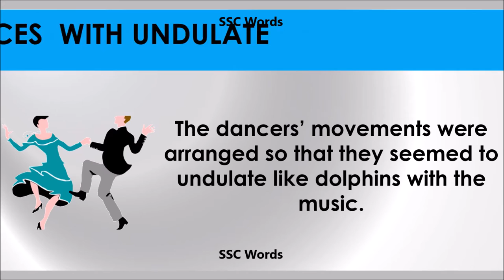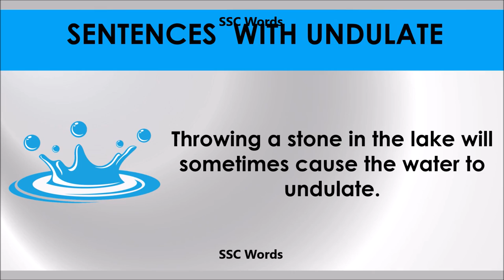Undulate # Improve English # Meaning and 5 sentences # GRE CAT GMAT word # SSC Words